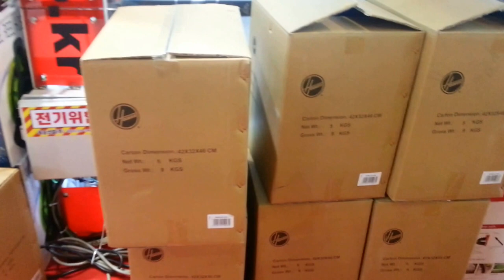공구몰, 고압세척기, 보쉬, 계양, 카처, 라보, 크란즐, B2B도매.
방문에 감사합니다 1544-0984
고객님  위한 정보, 도움될수 있는 신선한 정보 제공 해드리겠습니다
감사합니다